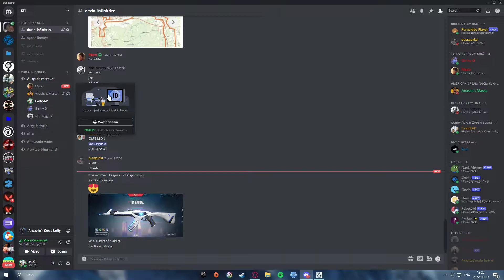monir spelar roblox